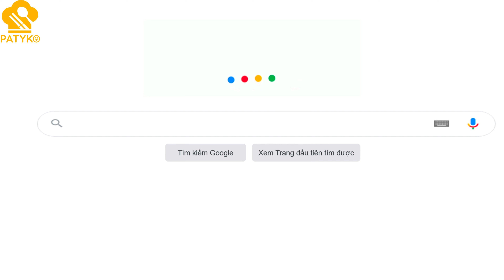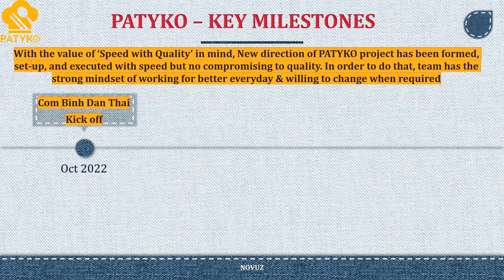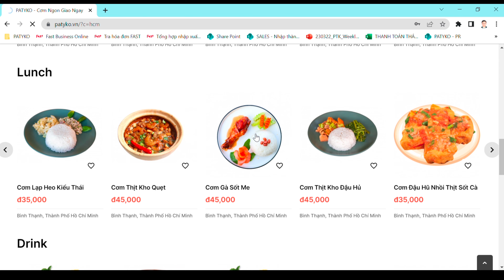PATYKO INTRO V.2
video hay nhat